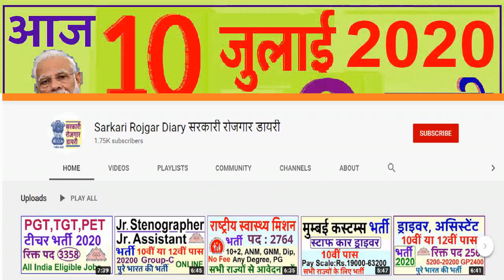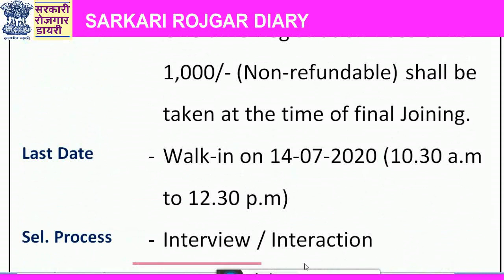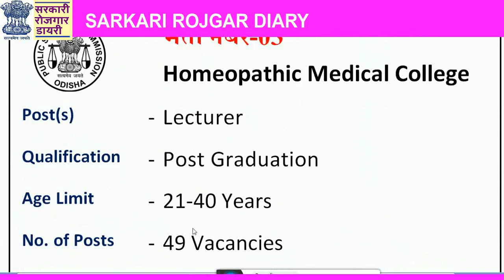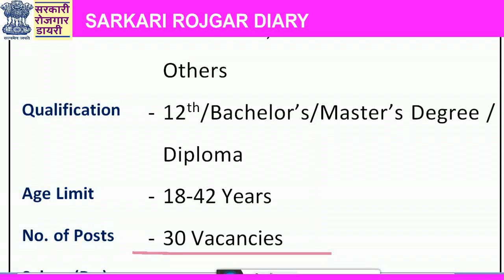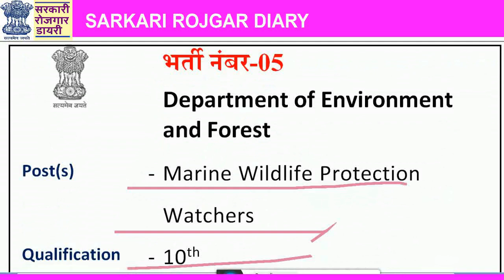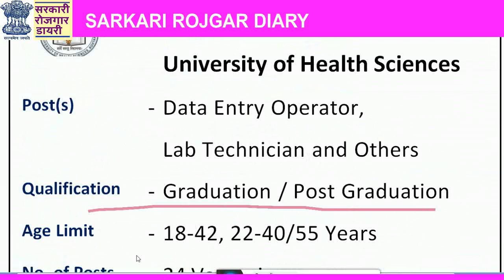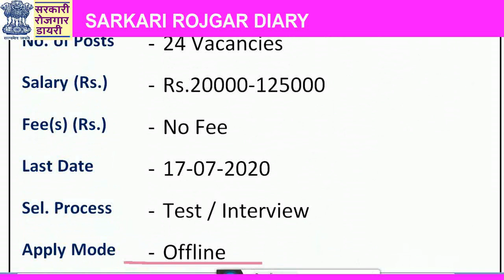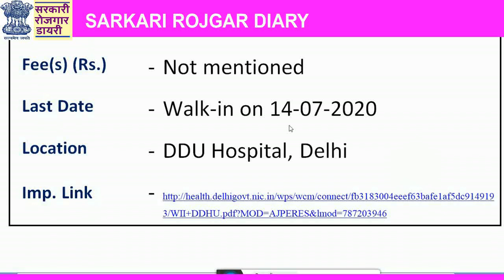10 जुलाई 2020 की 9 बड़ी भर्तियां 10 July 2020 Government Jobs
10 जुलाई 2020 की 9 बड़ी भर्तियां   10 July 2020 Government Jobs 10th July 2020 Government Jobs July 10, 2020 Government Jobs 10 July 2020 Latest Government Jobs

Important Links / Notifications

भर्ती नंबर-01

Intelligent Communication Systems India Ltd. (ICSIL)

भर्ती नंबर-02

 ACTREC (Tata Memorial Centre)

भर्ती नंबर-03

Homeopathic Medical College

भर्ती नंबर-04

Health & Family Welfare Deptt.

भर्ती नंबर-05

Department of Environment and Forest

भर्ती नंबर-06

Staff Selection Board

भर्ती नंबर-07

भर्ती नंबर-08

University of Health Sciences

भर्ती नंबर-09

Office of the Medical Director